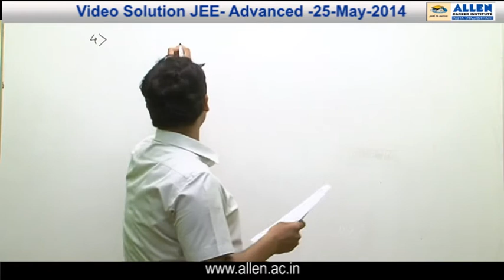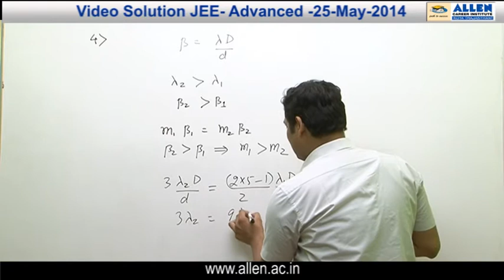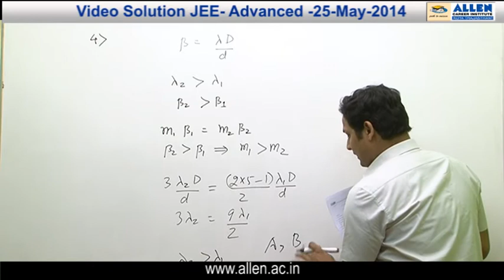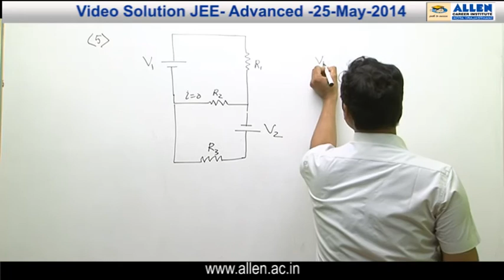JEE ADVANCED 2014 Video Solutions by ALLEN (Paper 1 - Physics Q 4, 5)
Video Solutions for JEE Advanced 2014, by ALLEN Career Institute Kota, held on 25th May 2014.
Subject : Physics
Question nos.  4, 5